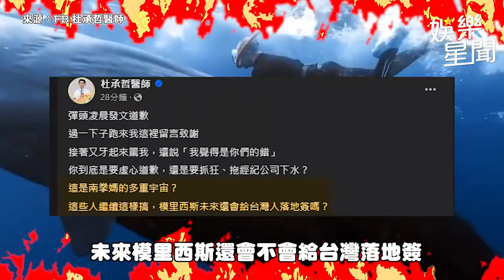彈頭違法摸鯨挨轟 道歉反悔再嗆杜承哲｜三立娛樂星聞